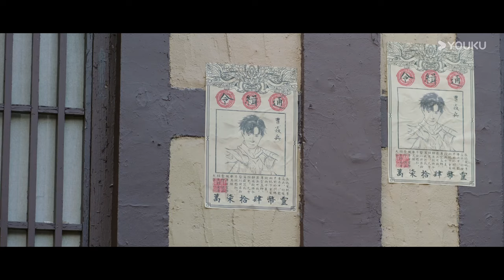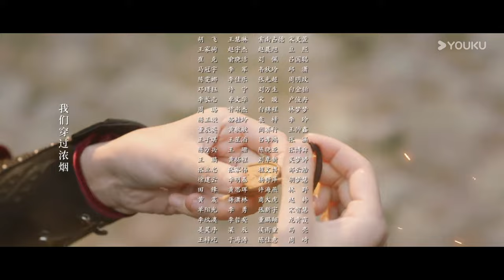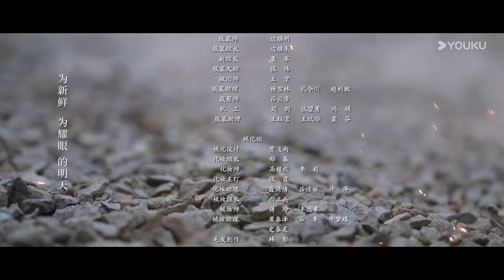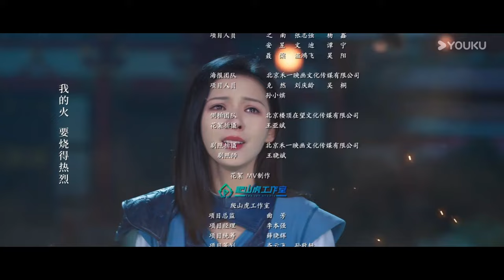[O Herói Voltou] EP07 🔥 Ao Ruipeng / Zhang Yuxi / Jin Jia / Chen Zihan / Liu Meitong | YOUKU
[O Herói Voltou] Conta a história de Cao Yanbing, um descendente de Wei Wu que tem o corpo de um deus marcial, Xia Ling que está no comando de um misterioso espírito guardião, e o ex-general supressor de almas Fomalhaut. Os três foram para a Floresta de o Deus do Céu para encontrar a antiga flor de junco construindo junto com seus próprios propósitos diferentes. Lá, encontraram muitos perigos e crises.

⭐Estrelando: Ao Ruipeng / Zhang Yuxi / Jin Jia / Chen Zihan / Liu Meitong / Li Junyi / Xu Shiyue / Jing Yanjun / Ke Naiyu / Chen Mengxi / Jerry Huang / Song Hanyu / Yu Lang / Deng Jinghong / Ye Zuxin

00:00 O site internacional youku.tv está agora disponível!
02:00 Baixe o aplicativo YOUKU International para ter acesso antecipado ao programa completo.